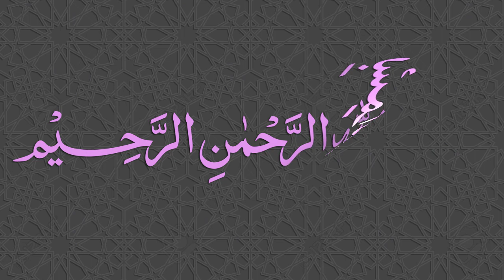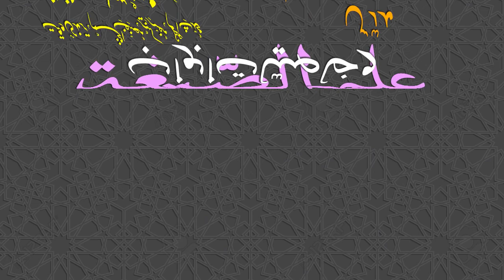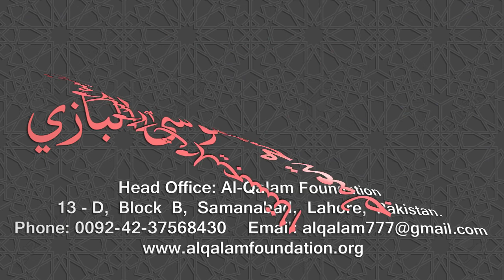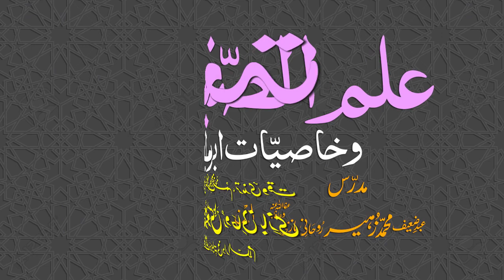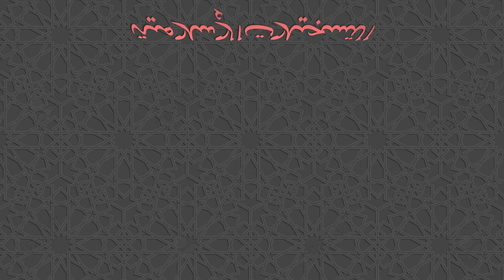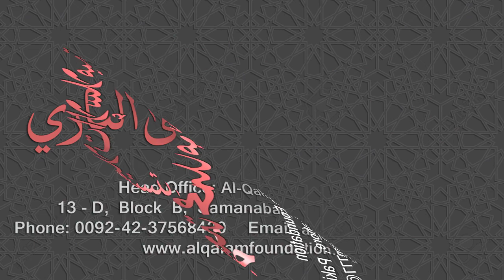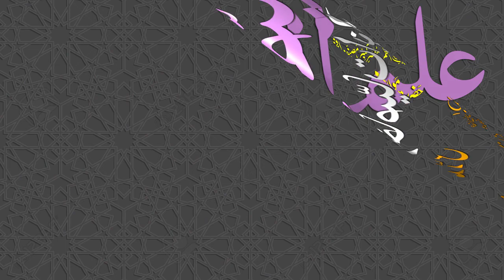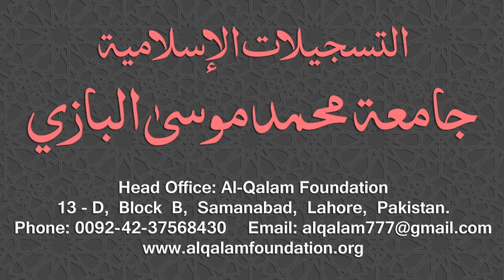Ilm-us-Segha Dars - 047 - Page - 094 - Maulana Muhammad Zuhair Ruhani Bazi - 05/12/2018